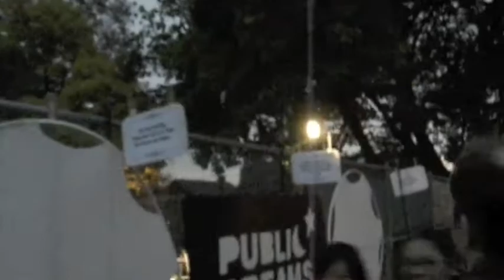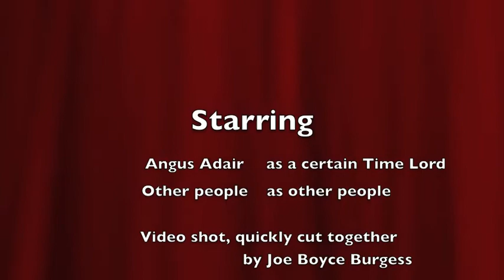Lost Souls Walking.m4v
Some video I shot at the local "Parade of Lost Souls:, now called the Soul Walk.